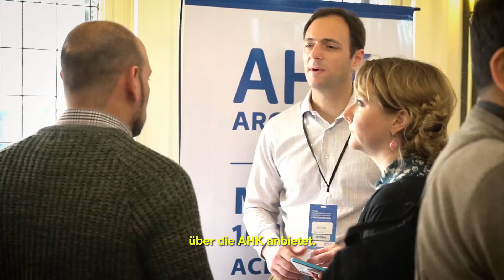Primer Encuentro Argentino-Germano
En este video resumimos lo que fueron los tres días del Primer Encuentro Nacional Argentino-Germano, que se desarrolló en Rosario entre el 30 de agosto y 1º de septiembre de 2019. El evento fue organizado de forma conjunta por la F.A.A.G. y la Stiftung Verbundenheit y apoyado por la Embajada de Alemania, así como por otras instituciones alemanas en Argentina como el ZfA y el DAAD. Enterate a través de este video de cuáles fueron los objetivos del congreso, quiénes participaron y cuáles fueron las repercusiones.